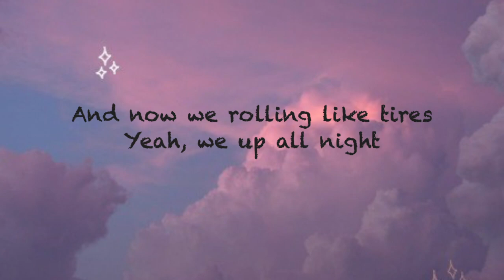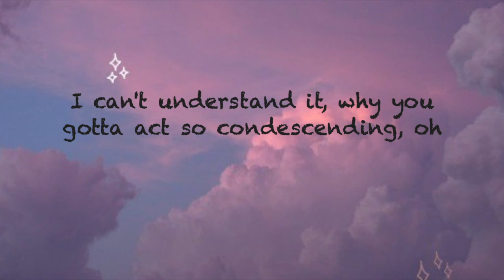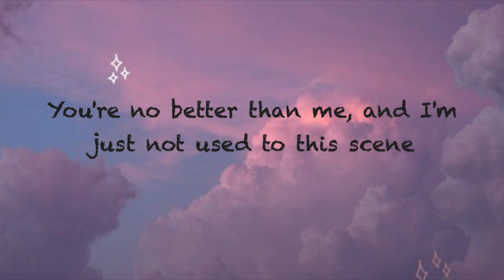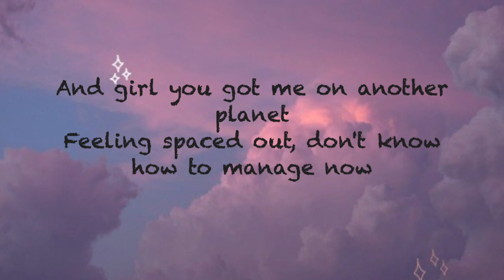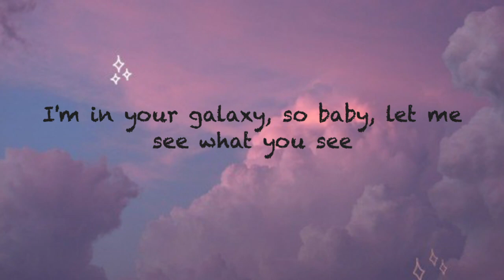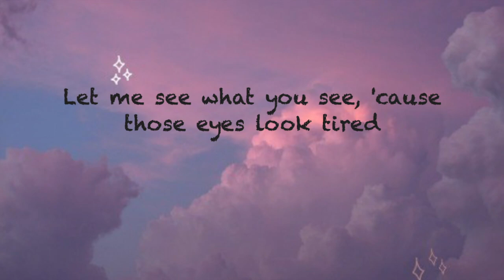Cold Hart - Those Eyes Look Tired (Lyrics)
Leave me suggestions to what songs you want to see next.